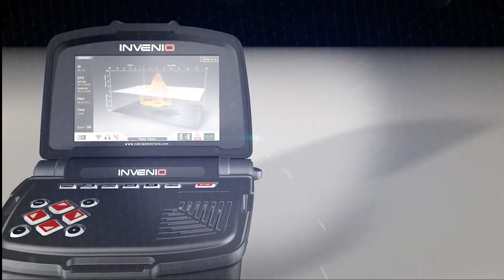En iyi dedektör modelleri 2023 / Legend, Simplex,,İmpact, İnvenio,Scuba, Anfibio,Pointer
altın arama dedektörü, derede altın arama, hazine dedektörü, altın arama cihazı, altın arama dedektörü fiyatları, metal dedektörü, define dedektörü

En iyi ayrımlı metal dedektör, en derin metal dedektör

Dedektör üreten firmalar 2021 , en iyi dedektör modelleri 2022, en iyi dedektör markaları 2022, dedektör fiyatları 2022, dedektör nasıl üretilir? Dedektör ihracatı yapan firmalar 2022, Dedektör alırken nelere dikkat edilmeli?2022, Hangi Dedektör markaları tercih edilmeli?2022,En iyi Dedektör markası ve modelleri 2022. Dedektör satın alırken marka model ve fiyat araştırması 2022, Hangi dedektör markası ve modeli hangi alanda en iyi sonuç verir 2022. Simplex dedektör Nokta Makro, Kruzer dedektör Nokta Makro, Scuba dedektör Nokta Makro, Racer dedektör Nokta Makro,İnvenio dedektör Nokta Makro, dedektör fiyatları, dedektör üreticileri, kaliteli ve hesaplı dedektör üreticileri, kaliteli ve hesaplı dedektör satan firmalar 2022